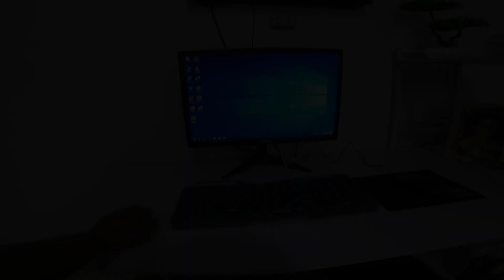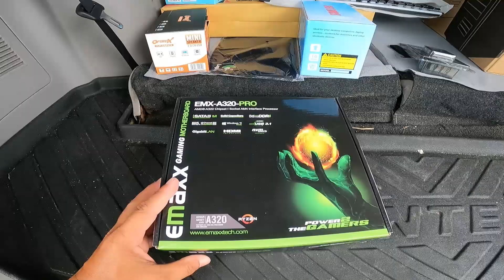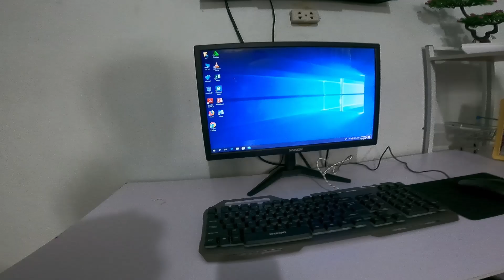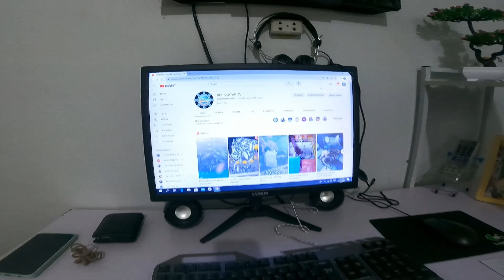NATUPAD NA ANG PANGARAP KO MAGKAROON NG COMPUTER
support me in my charity vlogs
GCASH number